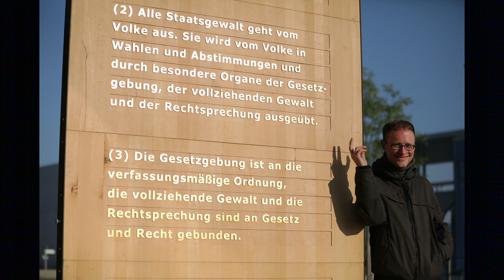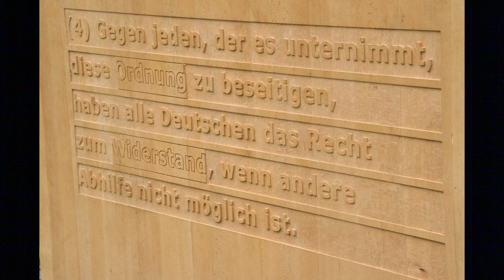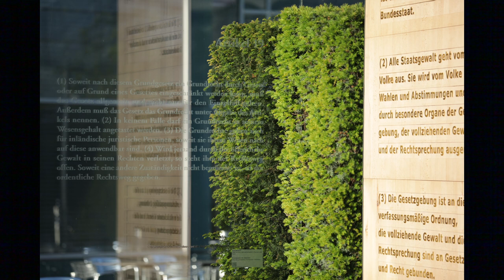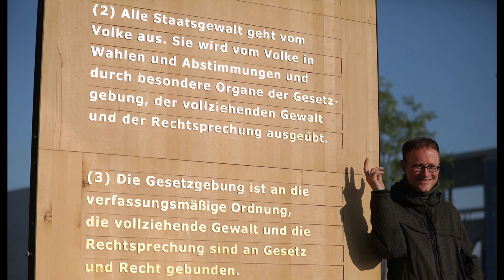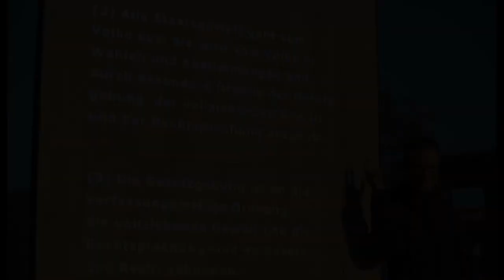Die Antwort - Eine weitere Aktion zur Erneuerung der Bundesrepublik an ihren eigenen Idealen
Diese Aktion ist entstanden durch das Künstlerkollektiv im Verein zur Erneuerung der Bundesrepublik an ihren eigenen Idealen.

Als Geschenk zum 70sten Geburtstag des Grundgesetzes am 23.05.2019 haben wir am 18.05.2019 am Bundestag - den dort bisher noch fehlenden Artikel 20 aufgestellt. In der Nacht vom 18. auf den 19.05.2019 wurde die Stele von der Polizei entfernt. Unsere Antwort auf diesen Akt behördlicher Gewalt geben wir jetzt hier ...

Und ihr könnt uns auch dabei HELFEN.

Die 56 Erstunterzeichner für diese Petition sind:

Aktion Freiheit statt Angst e.V.
Attac Würzburg
Andrej Bahro - Ökosoziotechnopologe & DDR Polytechniker
Daniela Dahn - Journalistin & Schriftstellerin
Katharina Dang - Pastorin
Hans-Jürgen Fischbeck - DDR-Bürgerrechtler & Physiker
Ulrike Fischer - Volkswirtin
Viviane Fischer - Rechtsanwältin
Lisa Fitz - Kabarettistin
Dirk Fleck - Journalist & Autor
Freidenker Landesverband Berlin
Ulf Gebhard - Programmierer
Anré Goldstein - Unternehmer
Jairo Gomez - Autor
Björn Gschwendtner - Freischaffender Künstler
Anny Hartmann - Kabarettistin
Klaus Hartmann - Bundesvorsitzender des Deutschen Freidenker-Verbandes
Gerald Hüther - Hirnforscher
Idealism Prevails - Unabhängige Medienplattform
Jean-Theo Jost - Schauspieler & Freidenker
Christina Jurgeit - Projektmanagerin
KenFm - Portal & Redaktion
Bettina Kenter-Götte - Schauspielerin & Autorin
Florian Kirner - Liedermacher & Autor
Marius Krüger - Initiator DEMOCRACY APP
Heinz Kruse - Wirtschaftsdezernent in Hannover a.D.
Jens Lehrich - Autor, Comedian & Moderator
Benjamin Löffler - Seiltänzer & Performer
Ullrich Mies - Publizist & Autor
Wolfgang Mittlmeier - Bürger
Gunther Moll - Kinderpsychiater & Kinderrechtler
Amir Mortasawi - Arzt und Autor
Ralph T. Niemeyer - Autor, Journalist & Dokumentarfilmer
Paula P'Cay - Sängerin, freie Moderatorin & Journalistin
Peira - Gesellschaft für politisches Wagnis e.V.
Kersten Pfaff - Tanz & Gesang
Volker Pispers - Kabarettist
Dirk Pohlmann - Investigativer Journalist
Michael Pritzke - Musiker
Dorian Raßloff - Dokumentarfilmemacher & Tierrechtsaktivist
Arnulf Rating - Kabarettist
Thomas Rudek - berliner-wasserbuerger.de
Andreas Schmidt-Hartmann - Komponist
Sebastian Schneider - Bürger
Paul Schreyer - Journalist & Autor
Johannis Simmers - Poet
Gunther Sosna - Herausgeber Neue Debatte
Uwe Steimle - Schauspieler
Ulrike Sumfleth - Campaignerin
ufaFabrik - Internationales Kultur Centrum
Norbert Voss - Architekt
Bernhard Wallner - Social Entrepreneur
FriGGa Wendt - Bloggerin zu Grundeinkommen & HartzIV
Jens Wernicke - Autor & Herausgeber des Online-Magazins „Rubikon“
Michael Wilhelmi - herzhaftes Rechtsleben!
Ivo Zsiros - Psychiater

Anmerkung zur "Political Correctness": Dies ist keine politische Aktion sondern eine Aktion des Grundgesetzes. Im politischen Leben werden die Menschen oft nach ihren Meinungen geschieden. Das Grundgesetz öffnet den Rahmen, innerhalb dessen die verschiedensten politischen Strömungen spielen dürfen, ja spielen sollen. Es verhält sich zu den verschiedenen politischen Strömungen, wie die Harfe zu ihren Saiten. Deshalb sind wir froh, Menschen der verschiedensten politischen Strömungen unter den Erstunterzeichnern zu haben. Das bildet so eher den Rahmen der Bevölkerung ab und zeigt, dass das durch die Aktion bezeichnete Problem auf vielen Seiten empfunden wird. - Grundgesetzfeindliche, d.h. antidemokratische, rassistische, diskriminierende Standpunkte haben in Aktionen des Grundgesetzes allerdings keinen Raum.

2) Schreibt Herrn Dr. Wolfgang Schäuble.
Und wer wären wir, wenn wir euch nicht schon die Kontaktdaten rausgesucht hätten:

An den Präsidenten des Deutschen Bundestages Herrn Dr. Schäuble
Platz der Republik 1
11011 Berlin

oder als Alternative an:

Bundestagsbüro z.Hd. Herrn Dr. Schäuble
11011 Berlin

Ihr könnt auch selbst eine Mail verfassen, aber bleibt hierbei stehts immer höflich und freundlich.

3) Verbreite die Nachricht unter deinen Freunden und in den sozialen Netzwerken

4) Macht Journalisten, Politiker, Künstler, Bloger usw. auf die Aktion aufmerksam

Verein zur Erneuerung der Bundesrepublik an ihren eigenen Idealen e.V.